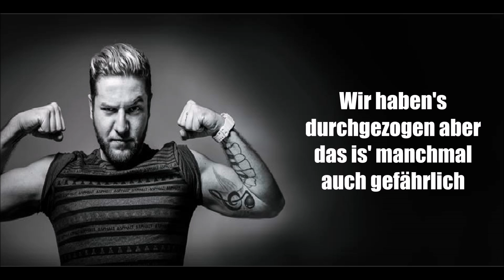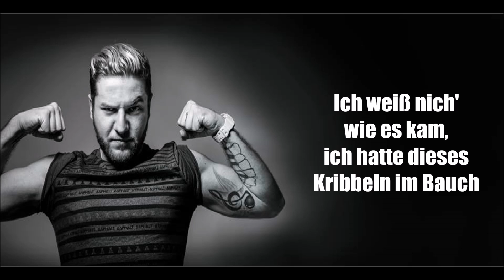Jonas Mann - Zurück Nach Berlin (Lyrics)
Lyrics von ''Zurück Nach Berlin'' von Jonas Mann.